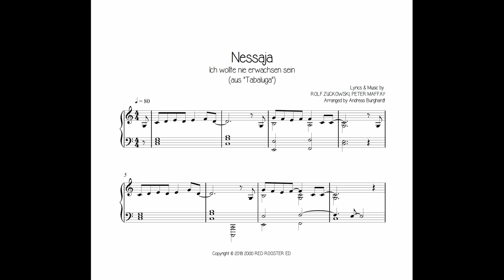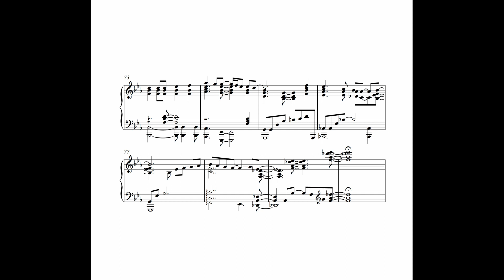Nessaja - Tabaluga (Piano Cover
Thanks for listen to my arrangement :)